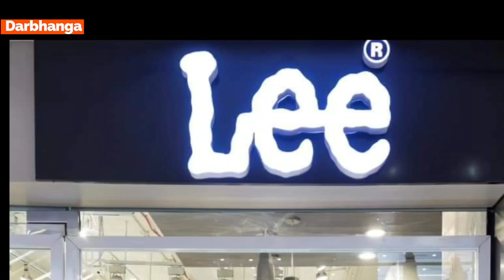तीन दोस्तों ने मिलकर कर दी चौथे साथी की हत्या ,गिरफ्तार